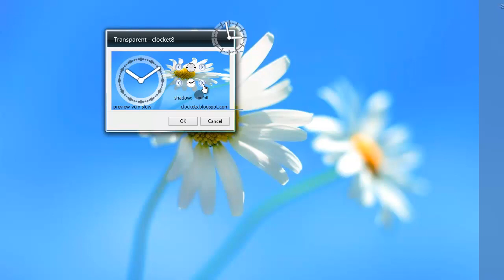Tidy Transparent Windows 7 Desktop Gadget Clock - Clocket8 - Transparent 1.0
Are you tired of the boring clock gadget that comes preinstalled with Windows? Then don't fret because the Clocket8 - Transparent 1.0 is here to shake things up. What sets this clock gadget apart is that it was designed to be partially transparent giving it a clean look on your desktop.